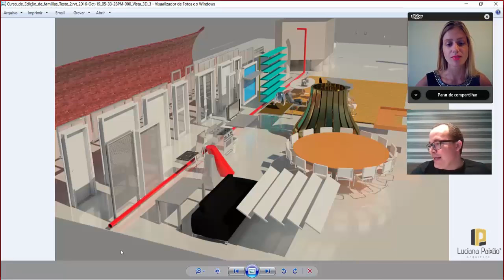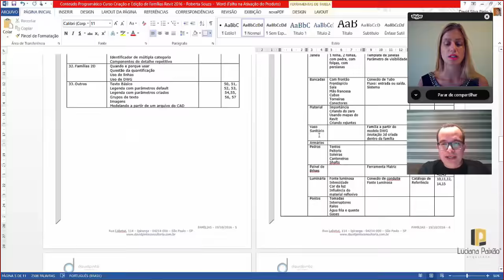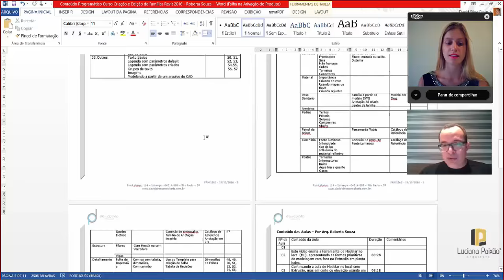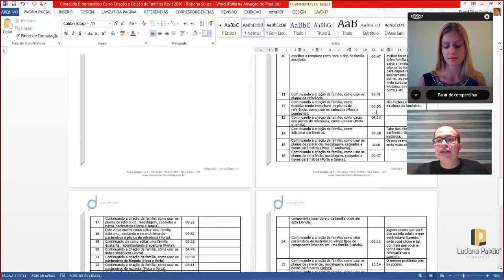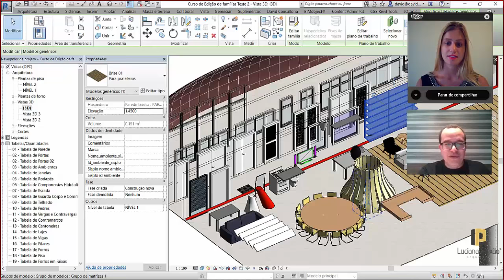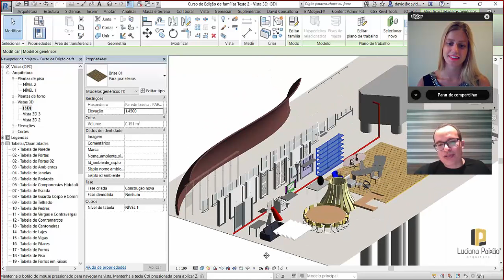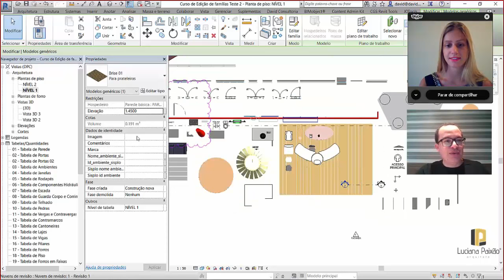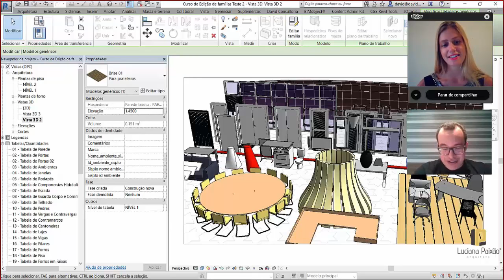A Arquiteta - Curso de criação de famílias em Revit